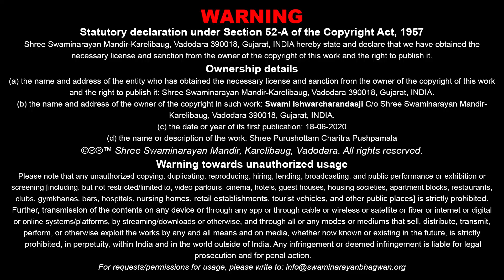Purushottam Charitra Pushpmala Katha - 295 | 18 Jun 2020 | Ishwarcharandasji Swami - Kundaldham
Title: Vah !! Dadakhacharnu Samarpan
Guj. Title: વાહ !! દાદાખાચરનું સમર્પણ
Granth Chapter - Sub Chapter: Guchh 06 - Pushp 24,25
Granth Name: Shree Purushottam Charitra Pushpmala
Granth Author Name: Pa. Vaghjibhagat
Type: Katha
Category: Granth Katha
Orator: Ishwarcharandasji Swami - Kundaldham
Sabha Type: Morning Sabha
Sabha Number: 295
Event Date: 18 Jun 2020
Location: Swaminarayan Mandir, Kundaldham